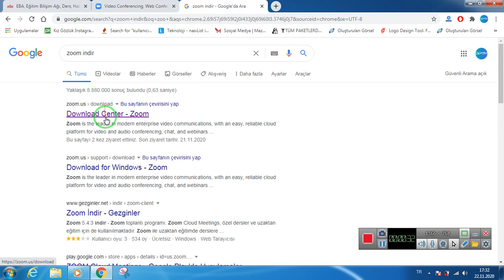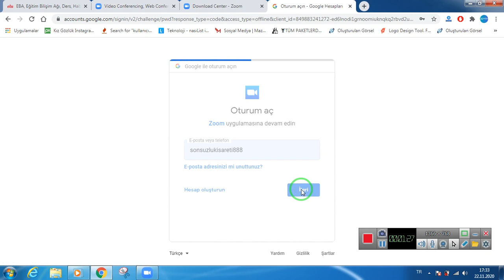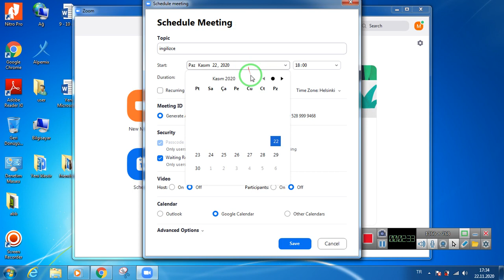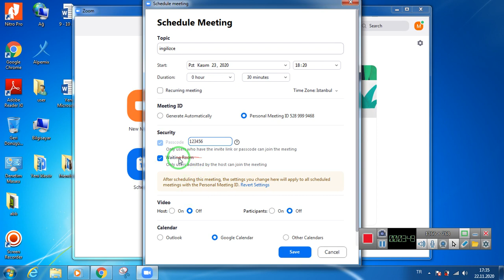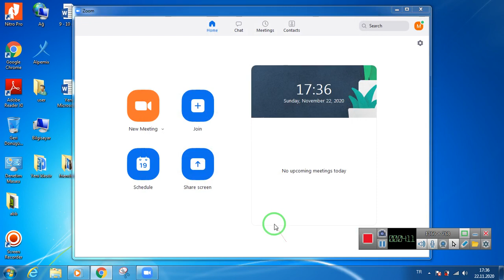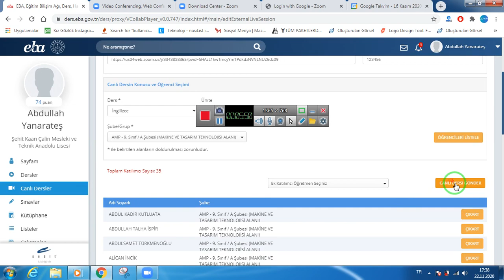Zoom Üzerinden EBA Harici Canlı Ders Linki Nasıl Oluşturulur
eba canlı ders oluşturma, eba harici canlı ders linki oluşturma, zoom harici canlı ders linki oluşturma